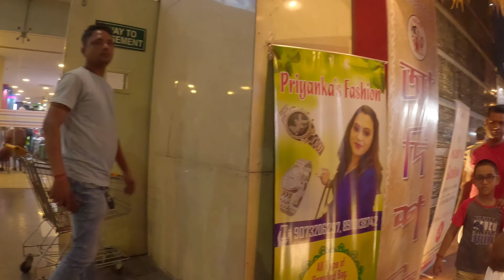কি ভির বাব্বা..🤦 || Starmall barasaat || Mega Exhibition|| starmall exhibition kolkata বাংলার দই